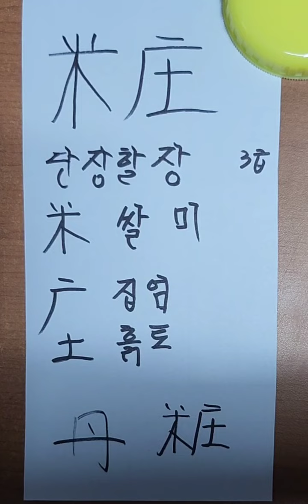粧단장할장 한자어 가장쉽게 구분하는방법 2023년형